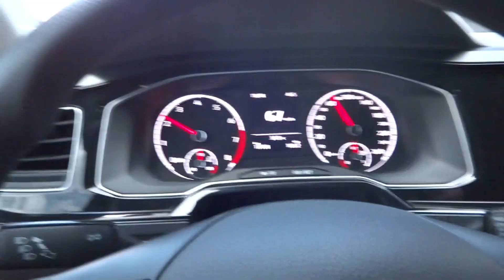POLO TSI IRAQUIANO - ENCONTRO MK6 CLUB SP | PART 2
EAE RAPAZIADA CERTO OU NÃO BLZ?

NOVO VIDEO PRA VOCES

TMJ